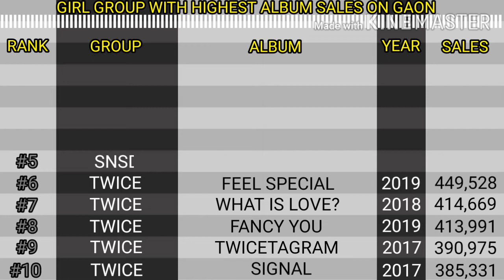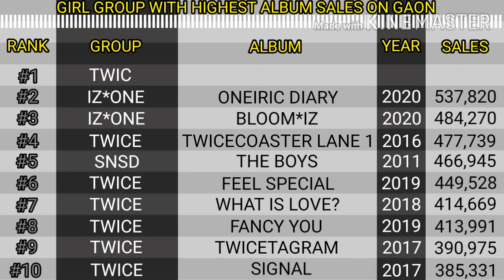[TOP 10] Highest Album Sales on GAON (Girl Group)